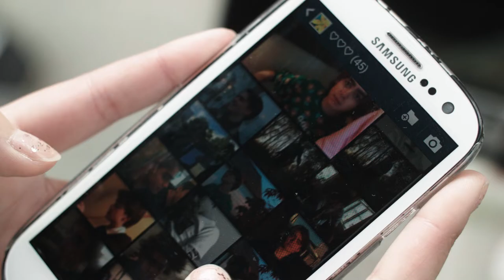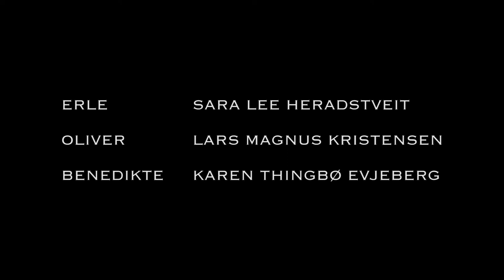FILM ROOKIES 2019 presenterer: "Førstemann uti"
Filmkraft Talent presenterer filmscenen "Førstemann uti" fra talentprosjektet FILM ROOKIES 2019 - en filmscene tolket av regissør Ine Espevik Larsen (25 år).

Øvrig crew:
Foto: Rebekka Torgersen
Lyd: Tone Haugstvedt
Klipp: Lisa Ravnå Rørmoen
Sminkør: Sander S. Pedersen
Prod.ass.: Marte Hognestad
Innsp. leder: Mia Flatå
Regimentor: Liss-Anett Steinskog
Teknisk mentor: Magnus Halvorsen Watne

FILM ROOKIES er det største talentprosjektet til Filmkraft Talent og et samarbeidsprosjekt mellom oss, BUT v/Rogaland teater og den lokale produnseten Aleksander Tranberg v/ SCREEN STORY.